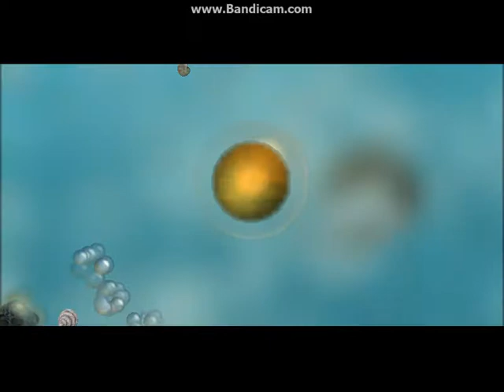KNOT games Spore episode 3... it's a Tadpole :D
our little guy evolves further